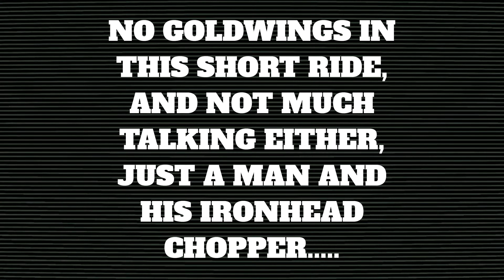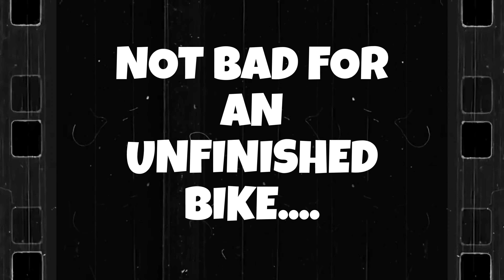A CHOPPER POINT OF VIEW....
JUST OUT RIDING MY 1979 HARLEY DAVIDSON IRONHEAD CHOPPER, THAT I BUILT MYSELF, COME RIDE ALONG